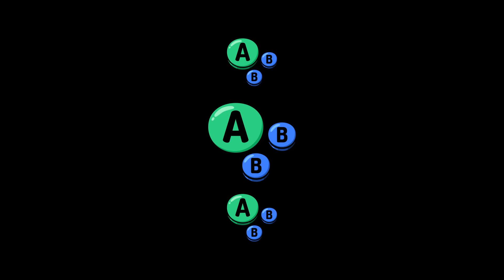GIMB # 35 | Arif (Inkling) vs Red16 (Wolf) | Winners Round 2 | SSBU Ultimate Tournament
Arif vs Red16